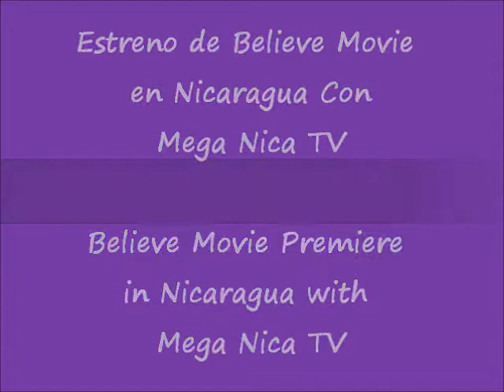Believe Movie - Mega Nica TV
Cancion Believe de Justin Bieber interpretada por el Club de Fans de Justin Bieber Nicaragua y Mega Nica TV